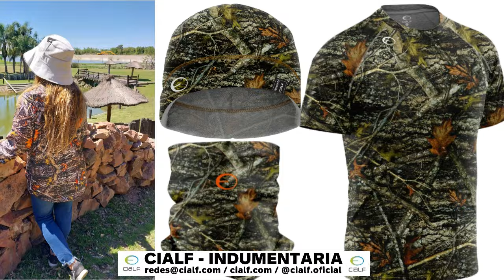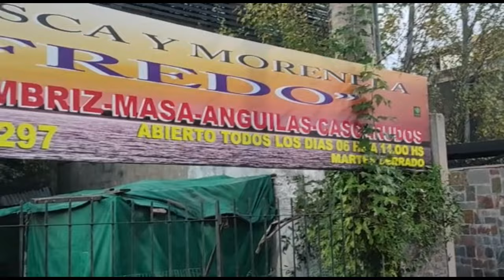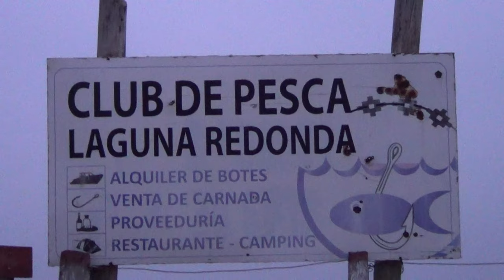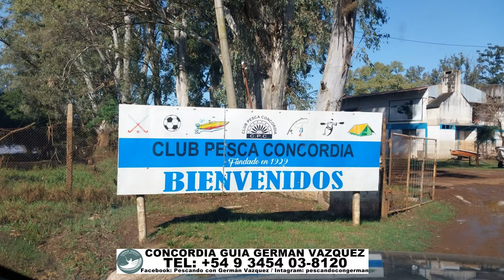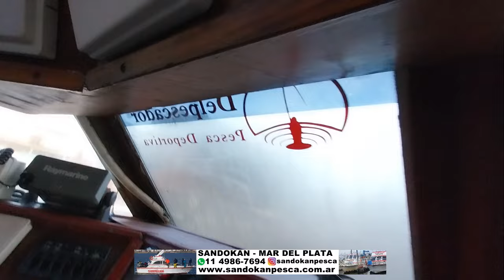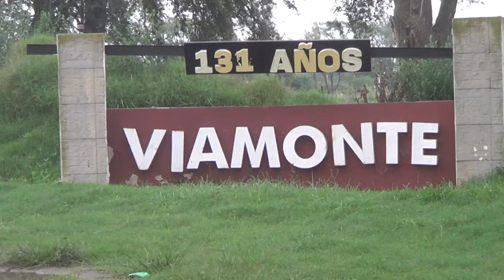DELPESCADORTV557. PEJERREYES EN COCHICO Y SAN BLAS. VARIADA EN MAR DEL PLTA